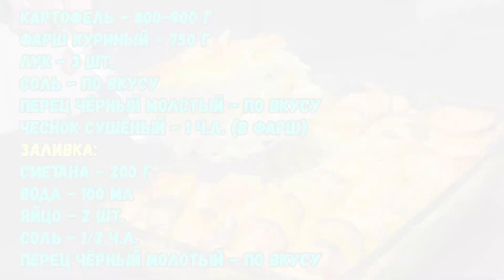НЕДОРОГОЕ, обалденно ВКУСНОЕ И ПРОСТОЕ блюдо на УЖИН. ЗАПЕКАНКА из картофеля с фаршем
Сегодня будем готовить ароматное, лёгкое в приготовлении и очень вкусное блюдо на каждый день. Куриный фарш и картофель делают запеканку питательной, а сметанный соус придаёт сочность и нежный вкус.
ИНГРЕДИЕНТЫ:
картофель - 800-900 г
фарш куриный - 750 г
чеснок сушёный - 1 ч.л. (в фарш)
Заливка:

Запекаем при 180 градусах 40 минут - под фольгой. Режим верх-низ.
Затем фольгу снимаем и отправляем в духовку ещё на 20 минут. Включаем теперь уже режим конвекции.